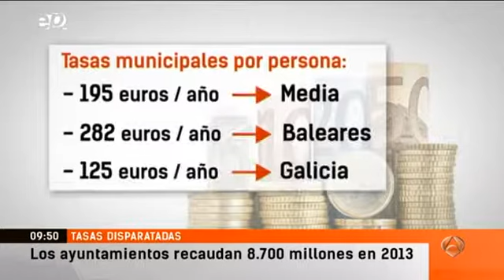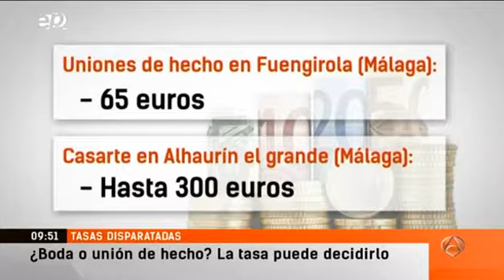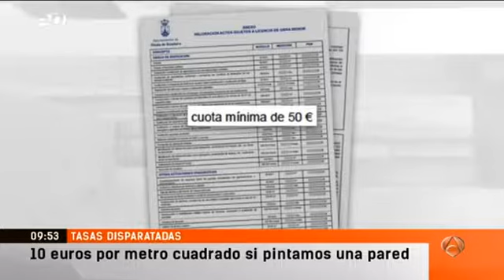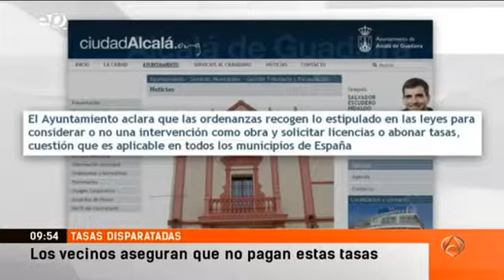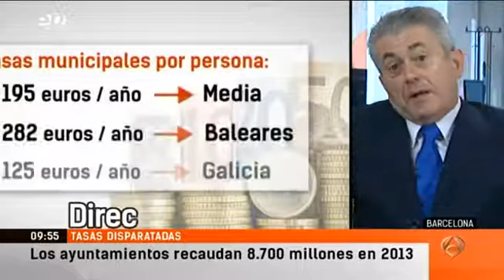Disparatadas tasas que cobran algunos ayuntamientos